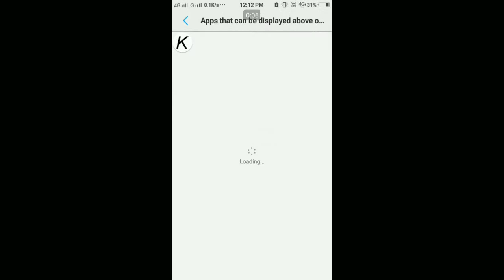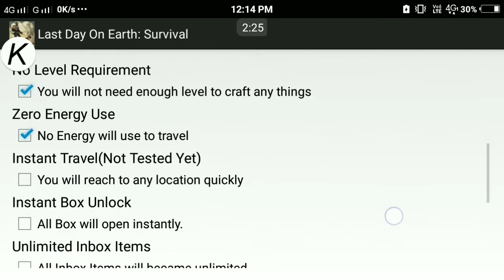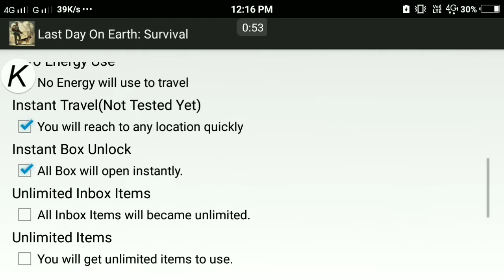Last day on earth [ Link updated new virsion ] Unlimited All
ANDROID​ ​APK​ ​MOD​ ​NO​ ​ROOT​ ​FEATURES:
1. Free Shopping
2. Free Blueprints (No Research Points Needed)
3. Free Craft (No Resources Needed)
4. Free Energy Refill
5. Free XP Booster
6. Unlimited Durability Added
No ROOT Users: When the game updates, the mod will be updated.
Backup your data game before updating.
Download Links and How to back up your data and modded game save tutorials are